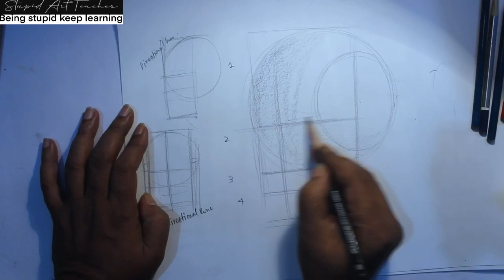How to draw human face, 2/3 profile view; rostro humano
Today we will learn about “How to draw a human face (two third profile view) easily”with geometric shapes
Drawing human face is quite difficult for students. Usually they tend to draw from a Photographic reference, but without reference it is difficult to draw for them. Because of being over dependent on reference we do not learn to build the form up and that makes us a slave of reference. Here we will learn to construct a human face from side view. It may not be looking as good as drawing from photographic reference but it will make us independent in form building, hopefully:)